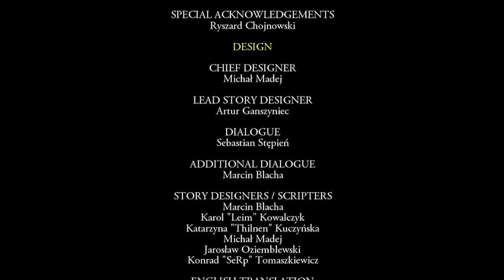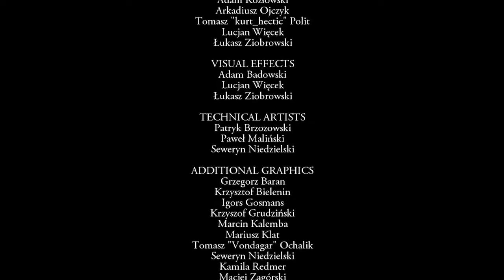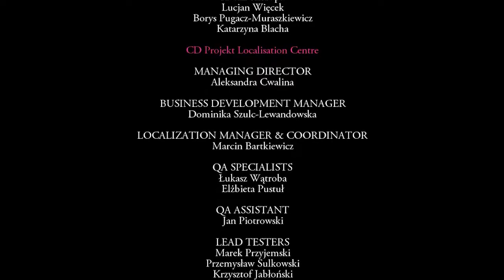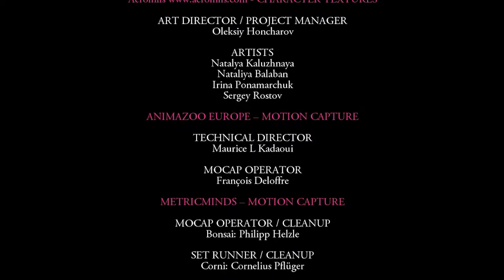The Witcher Enhanced Edition FULL Gameplay (Ending)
The Witcher is a 2007 action role-playing game developed by CD Projekt Red and published by Atari on Microsoft Windows and CD Projekt on OS X, based on the novel series of The Witcher by Polish author Andrzej Sapkowski, taking place after the events of the main saga.

The story takes place in a medieval fantasy world and follows Geralt of Rivia, one of a few traveling monster hunters who have supernatural powers, known as Witchers. The game's system of moral choices as part of the storyline was noted for its time-delayed consequences and lack of black-and-white morality. The game utilizes BioWare's proprietary Aurora Engine. In 2009, a console version, The Witcher: Rise of the White Wolf, was scheduled for release using an entirely new engine and combat system. However, it was suspended as a result of payment problems with console developers Widescreen Games.

The Witcher was released in 2007 to positive reviews from critics, holding an aggregate score of 81/100 on Metacritic. Two sequels were released: The Witcher 2: Assassins of Kings in 2011 and The Witcher 3: Wild Hunt in 2015.

There are three camera styles available in The Witcher: two isometric perspectives, where the mouse is used to control most functions, and an over-the-shoulder view, which brings the player closer to the in-game combat while limiting vision. In all three views the controls can be changed to be primarily mouse focused or a combined keyboard and mouse approach.

Players can choose one of three fighting styles to use in different situations and against different foes. The fast style allows for more rapid, less-damaging attacks with a higher chance of hitting faster enemies; the strong style deals more damage in exchange for a slow attack speed, and a lower chance to hit faster enemies; and the group style features sweeping attacks best used if Geralt is surrounded.The player can switch between the styles at any point. Both of Geralt's main swords also have distinctively different combat styles from other weaponry, and serve specific purposes. The steel blade is used to fight humans and other flesh-and-blood beings, while the silver sword is more effective against supernatural monsters and beasts (against some of which steel may have no effect whatsoever). With precise timing, the player can link Geralt's attacks into combos to damage enemies more effectively.

Alchemy is a significant part of the gameplay. The player can create potions that increase health or endurance regeneration, allow Geralt to see in the dark, or provide other beneficial effects. The recipes for these potions can be learned through scrolls, or by experimentation. Once the player creates an unknown potion, he can choose to drink it, but if the potion is a failure it will poison or have other harmful effects on Geralt. Each time Geralt drinks potions, they increase the toxicity level of his body. This can be reduced by drinking a special potion or by meditating at an inn or fireplace. In addition to potions, the player can create oils used to augment the damage done by weapons. They can also create bombs for use as weapons in combat. Neither can be created until talent points have been allocated into the corresponding skills.

A time-delayed decision-consequence system means that the repercussions of players' decisions will make themselves apparent in plot devices in later acts of the game. This helps avert a save-reload approach to decision making. It also adds to the game's replay value, as the consequences resulting from the player's decisions can lead to significant differences in the events that take place later, and ultimately a very different gameplay experience than in prior playthroughs.

The player often finds themselves choosing between the lesser of two evils.